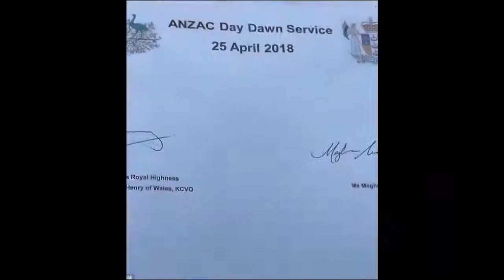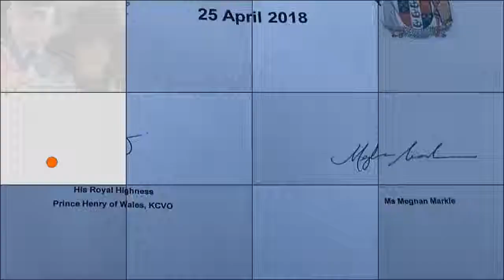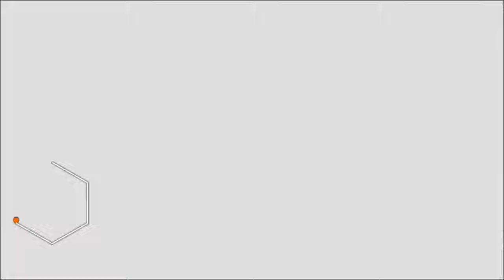Meghan Attends Her First Official Service Of Remembrance with Harry to Mark Anzac Day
Meghan Markle has taken part in her first official service of remembrance as she joined her fiancé Prince Harry at an Anzac Day Dawn Service.
Organised by the New Zealand and Australian High Commissions, the couple arrived at Wellington Arch in central London for the Service of Commemoration.
Meghan, 36, looked suitably sombre in a grey coat, black hat and heels, with her hair loose, as thecouple sang hymns including Abide With Me.
The American passed a cultural milestone when she, and Harry, were welcomed by Te Ataraiti Waretini from Ngati Ranana with a traditional hongi, the soft pressing of noses and the sharing of each other's breath.

We will remove the clip, video or come to an agreement.